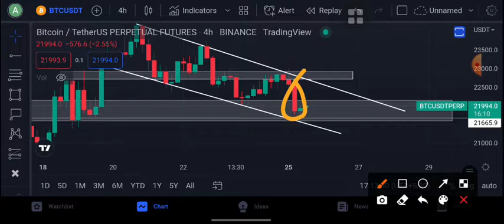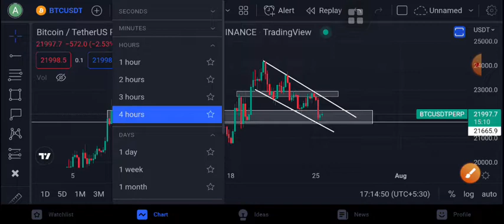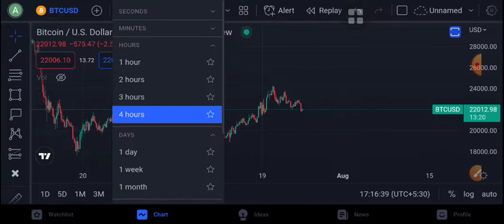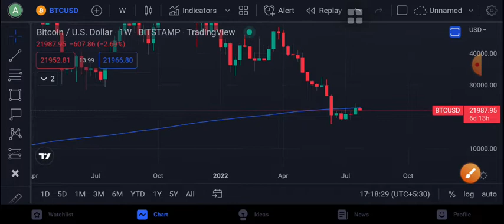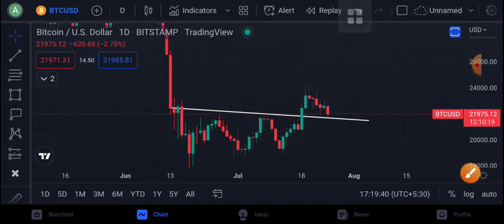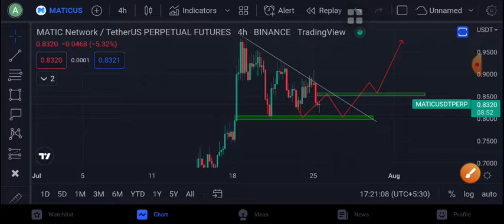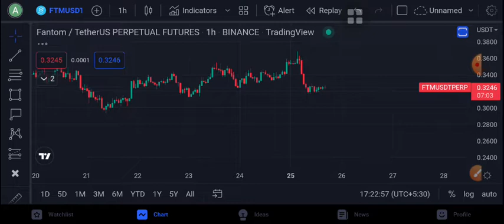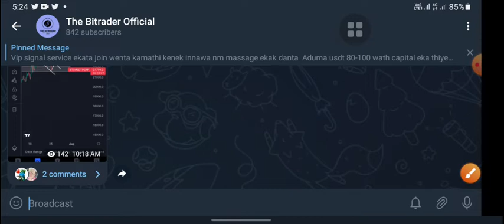Bitcoin My Trade | bitcoin technical analys sinhala | crypto update sinhala | the bitrader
YOUR CAPITAL MIGHT BE AT RISK ⚠️️